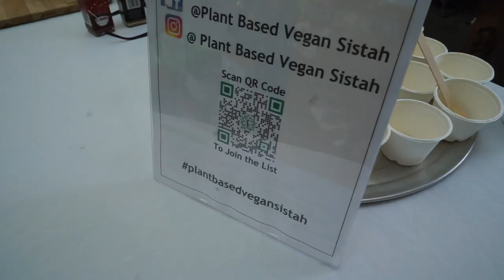00680+ PlantBasedVeganSistah demos part 2 Fnish w Cashew Sauce